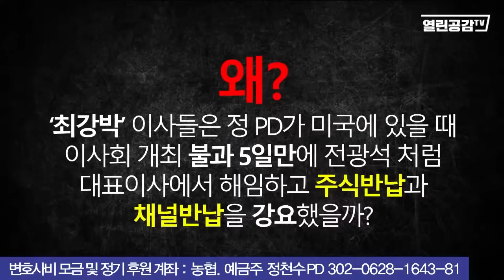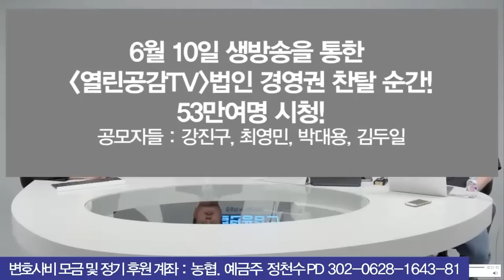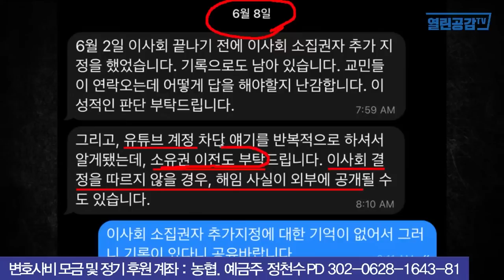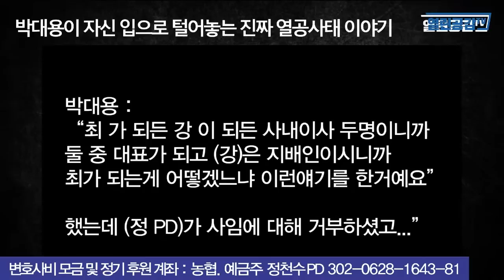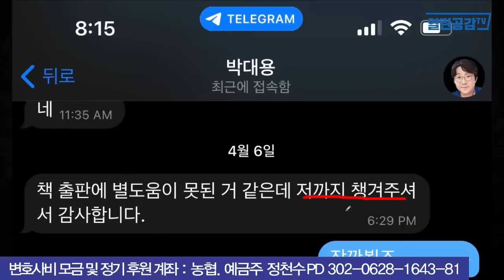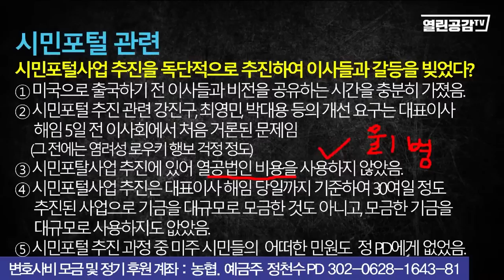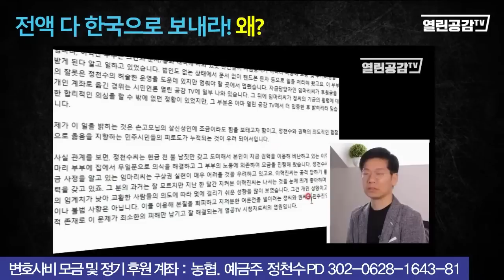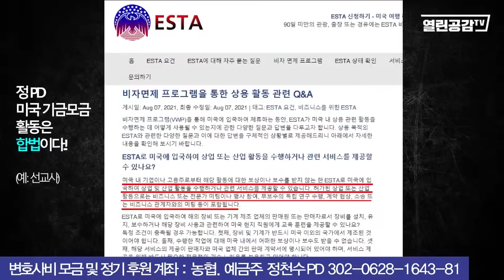[요약본] 빠르게 보는! 열린공감TV 강탈사건의 전모와 진실!